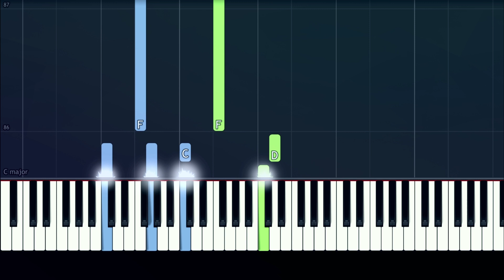George Ezra - "Shotgun" Piano Tutorial - Chords - How To Play - Cover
How To Play "Shotgun" by George Ezra  (Piano Tutorial / Piano Lesson)